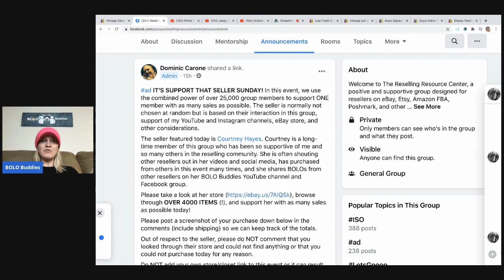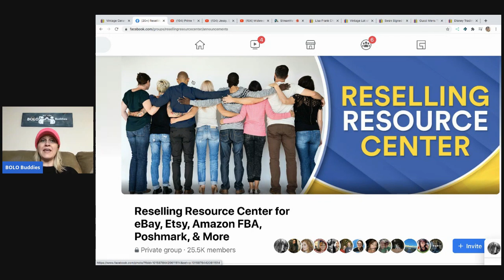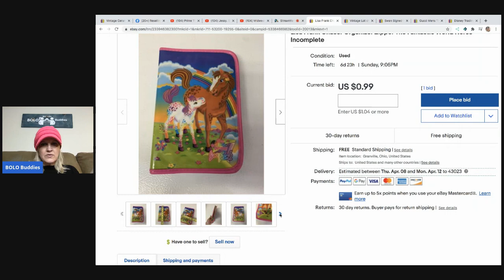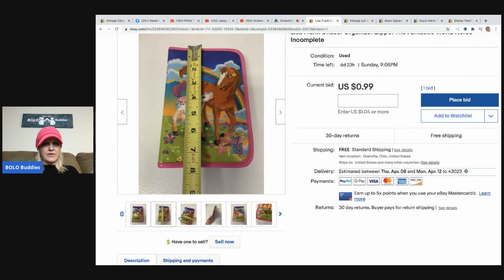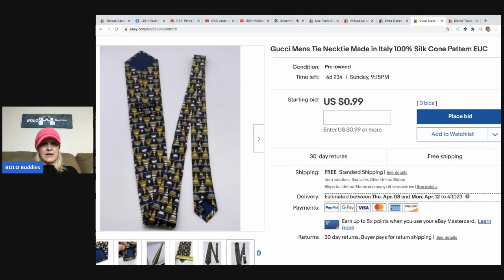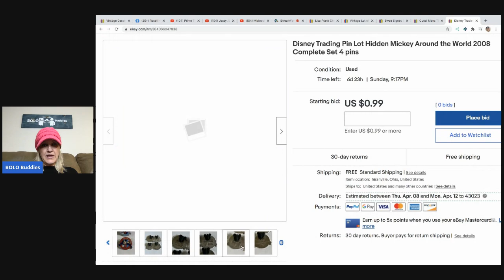Winners Announced my5auction99 Auctions are LIVE 99 cents Free Shipping Did your item make the cut?